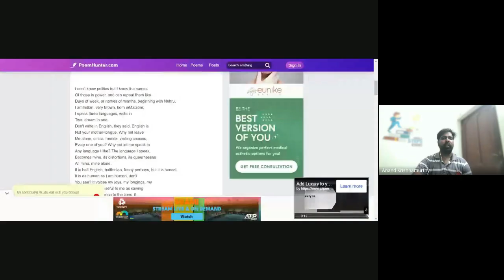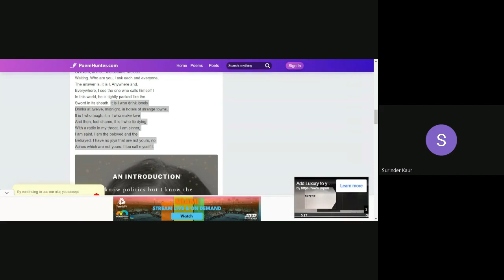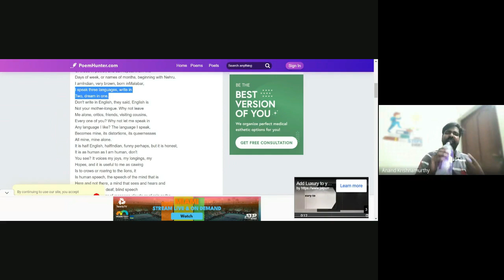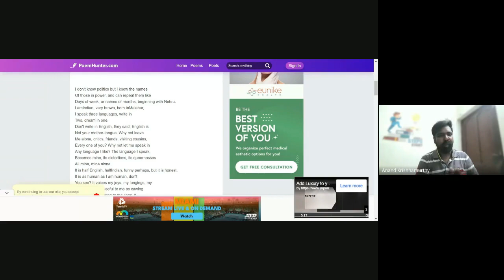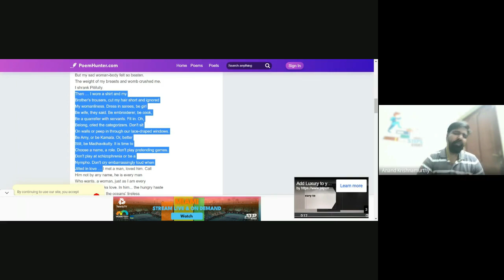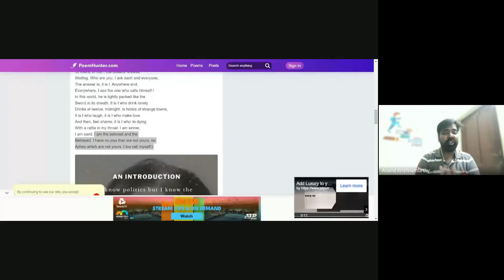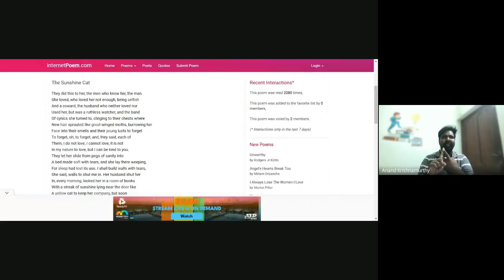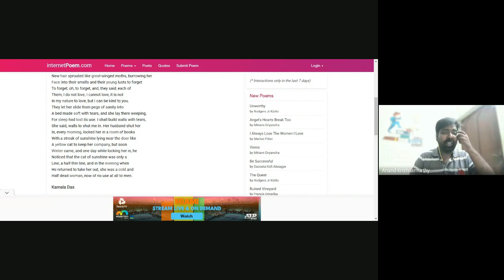MEG 7 2 OF 5 CS ON 28 03 23 Mr ANAND KRISHNAMURTHY RC 14000